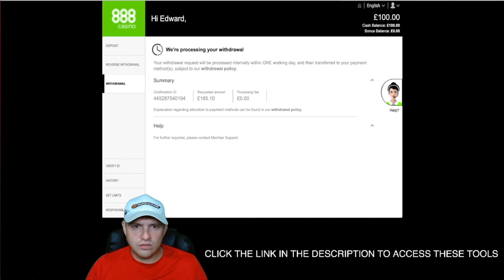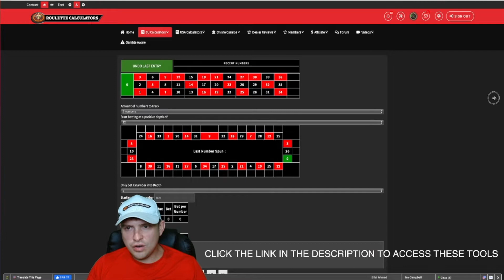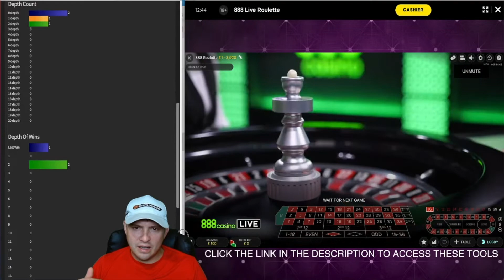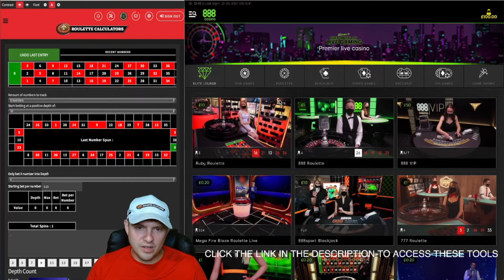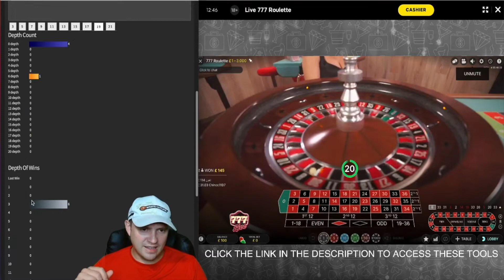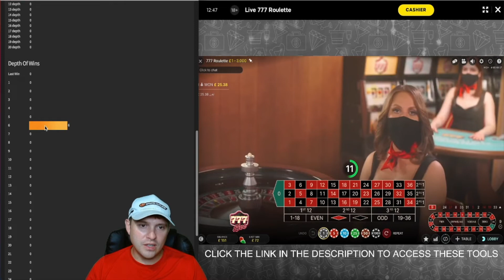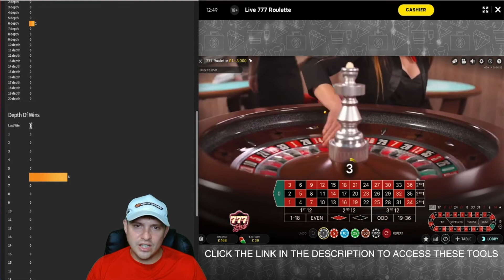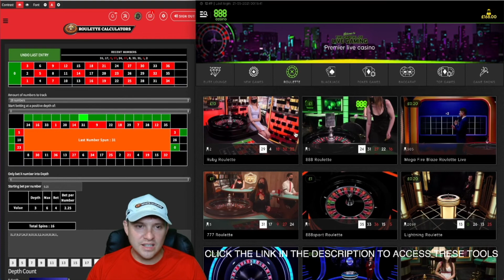RM1212 Roulette Strategy Continued: How to win at roulette!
*Enrol on our FREE course today* and unlock the secrets to tracking and analysing roulette dealers. Start dominating the game now and increase your chances of winning – click the link to enrol to the complete guide to tracking dealers, *COMPLETELY FREE:*
The link above takes you to the quick link page which features the roulette strategy spreadsheets, getting started guides etc.

This is a continuation of our RM1212 roulette strategy, where we show you how to win at roulette on a consistent basis. In this video we are using the Area Key roulette tracker

We love to show people how to win at roulette but please remember, roulette is a game of chance and you should not try to make a living from roulette or try to make a living from online gambling!

The roulette tools we showcase are simply tools that show you the dealers previous results. In no way are you guaranteed to win at roulette when using these systems.